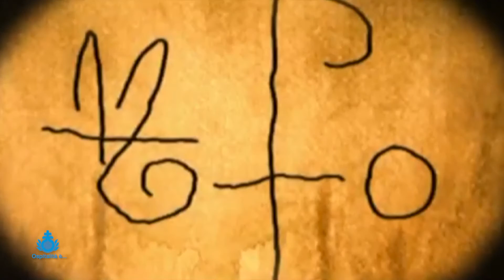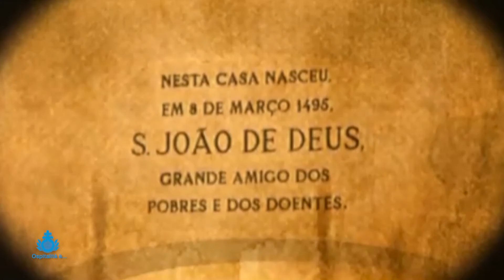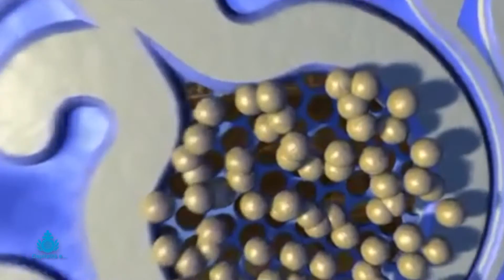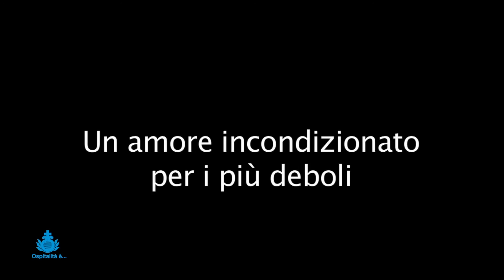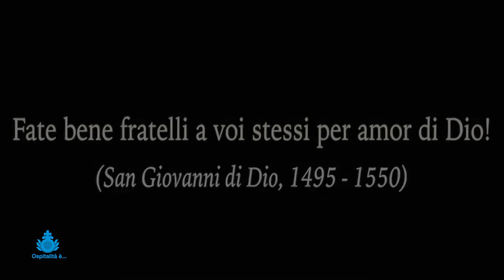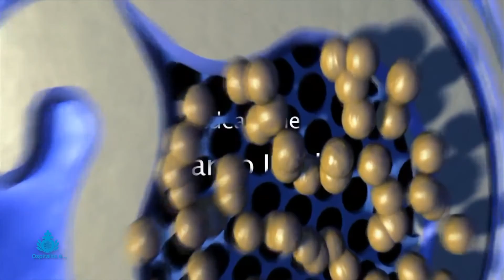17 Ospitalità è Verso San Giovanni di Dio 2020 2021